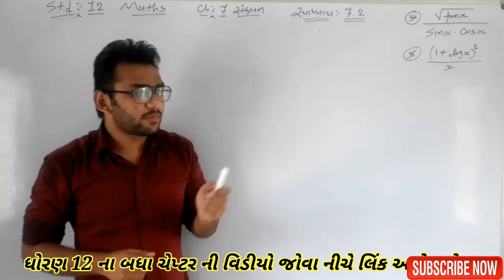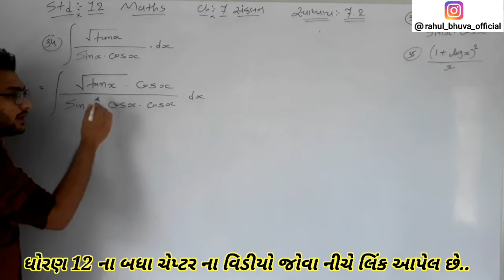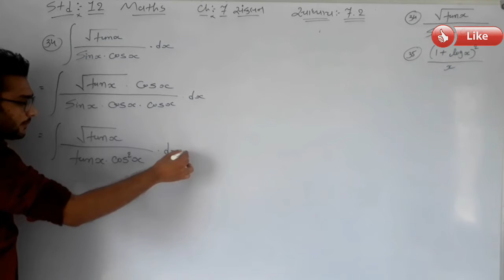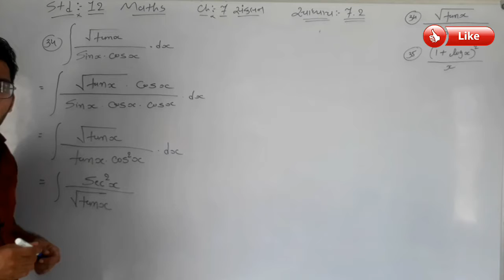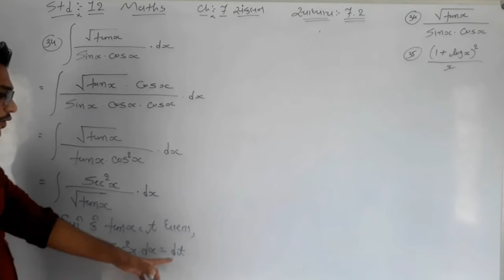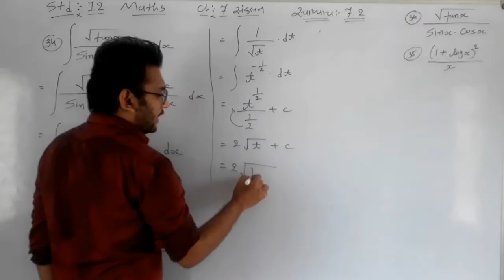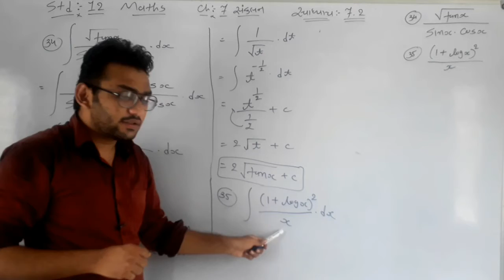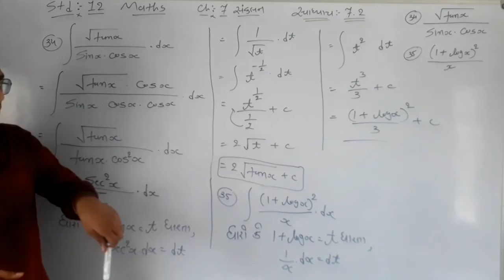Std 12 Maths Ch-7 સંકલન Ex.-7.3 Q.-34,35 (part:18)Science Gujarati medium by Rahul sir Bhuva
🛑Std12 Maths Ch-6 વિક્લીત ના ઉપયોગો all video you can see.. Link is👇👇